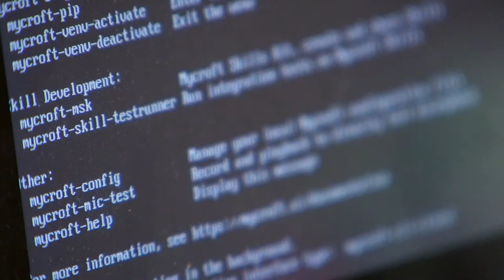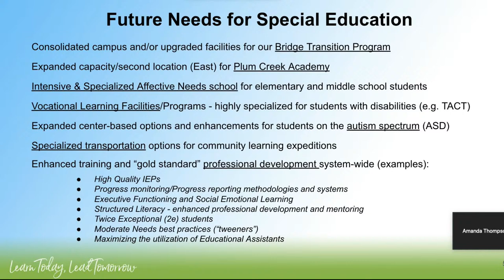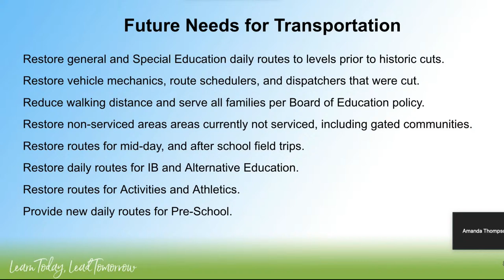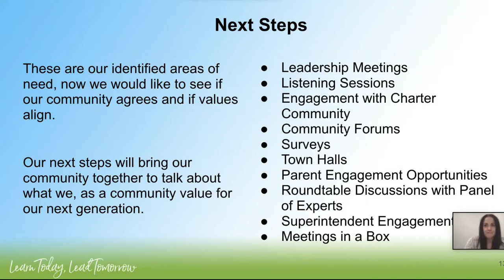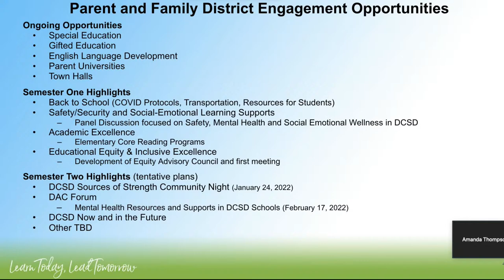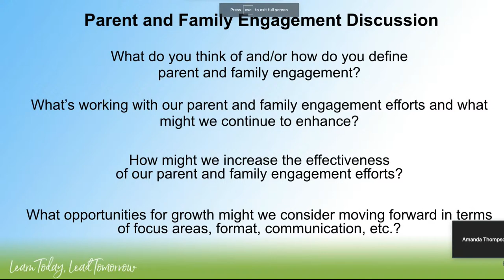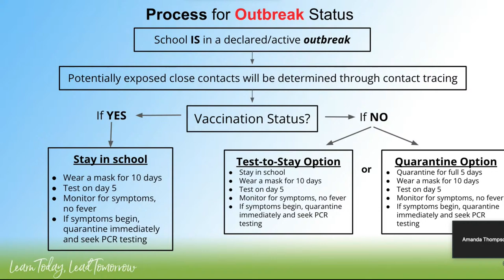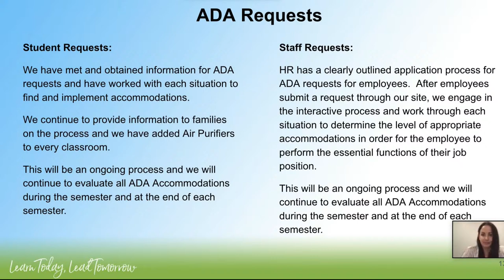January 11, 2022 BOE Meeting